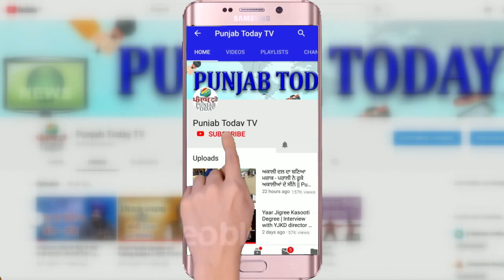लॉकडाउन के मुद्दे पर कैसे गरीब मजबूर ने धोया मोदी, नितीश और योगी को | Yogi | Modi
Migrant Worker Berating Modi, Nitish kumar and Yogi |